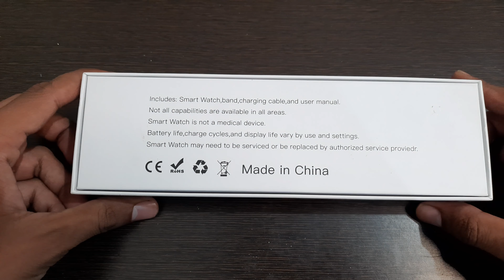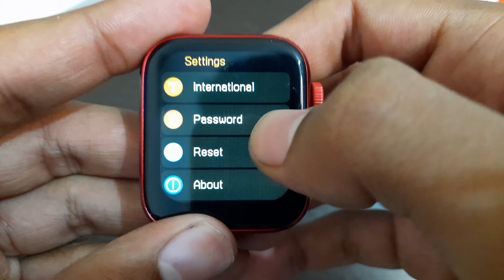Smartwatch T55+ Unboxing & Review // How to Add Custom Watchface in T55+